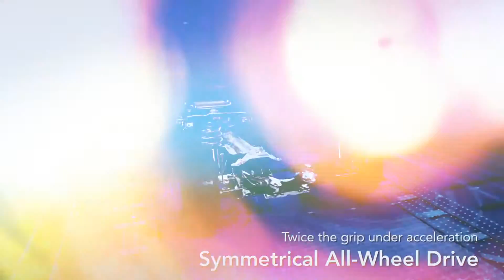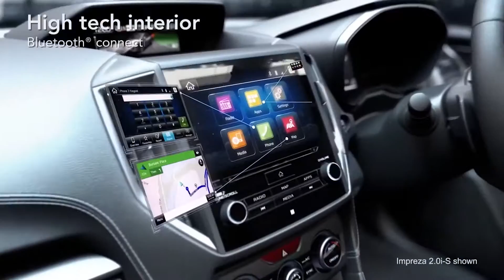Subaru presentó el All New Impreza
Mira el programa por Willax TV todos los sábados de 9am a 10am. Repetición: domingos de 9am a 10am y lunes de 00horas a 1am. ¡Mundo Tuerca ahora en TV!